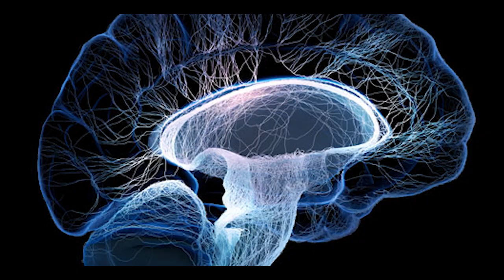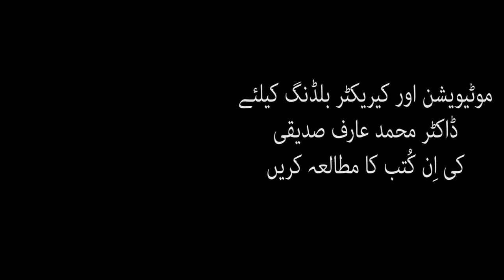Yoga and Health | Yoga and Health Tips by Arif Siddiqui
Yoga is a spiritual practice based on a very subtle science and aims to balance the mind and body. It's both an art and a science to lead a healthy lifestyle. "Yoga" comes from the Sanskrit root "yoga", which means "to join," "to gamble," or "to be one." Yoga strengthens, balances, and stretches. It reduces back pain. It reduces back and arthritis pain. It promotes restful sleep by soothing the mind and body. Yoga and Health Tips by Arif Siddiqui